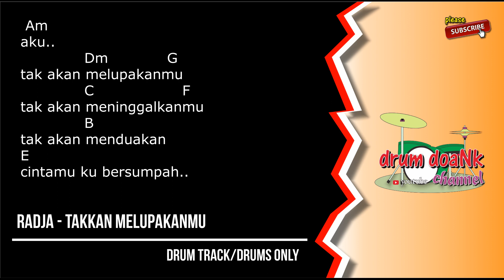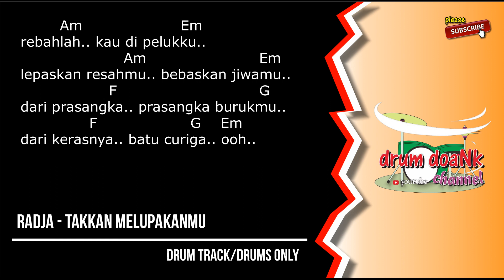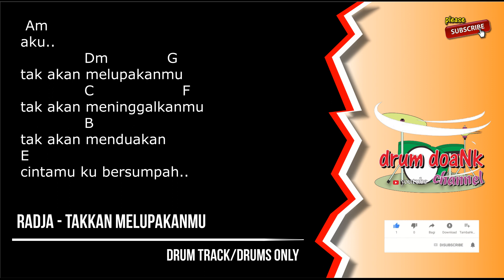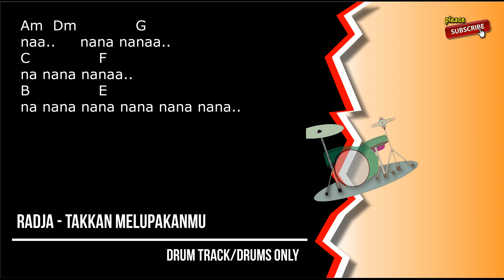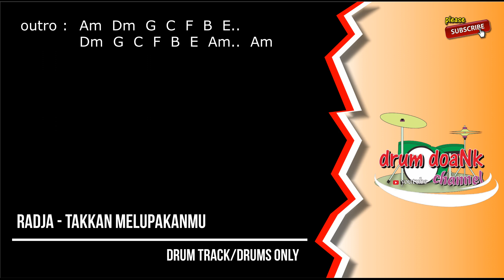Radja - Takkan Melupakanmu (drums only) [chord gitar & lirik]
terimakasih.